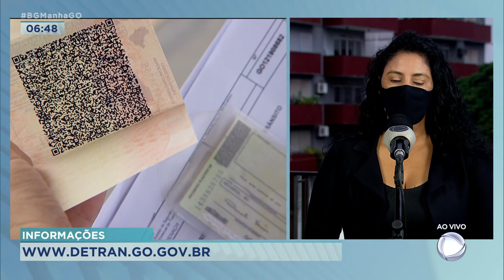CNH SOCIAL: INSCRIÇÕES ABERTAS PARA MAIS DE 11 MIL VAGAS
ESTE ANO SERÃO MAIS DE 20 MIL VAGAS NO PROGRMA DA CNH SOCIAL. AS INSCRIÇÕES JÁ ESTÃO ABERTAS PARA AS 11 MIL DESTA PRIMEIRA EDIÇÃO. PARA SABER MAIS INFORMAÇÕES, EU CONVERSO AGORA COM A EDNALVA GARCIA, COORDENADORA DA CNH SOCIAL DO DETRAN.